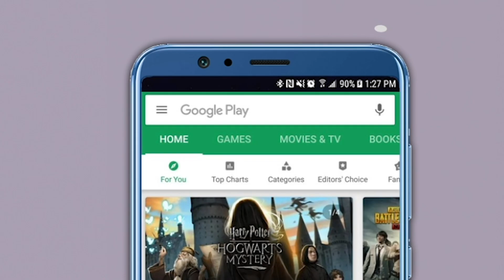उद्धव ठाकरेंना दिल्लीपर्यंत नेऊ, शिवसेनेचा पंतप्रधान व्हायलाच हवा! संजय राऊतांचा एल्गार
"महाराष्ट्राचे मुख्यमंत्री उद्धव ठाकरे यांना दिल्लीपर्यंत घेऊन जायचंय. शिवसेनेचा पंतप्रधान व्हायला हवा," असा निर्धार शिवसेना खासदार संजय राऊत यांनी मुंबईतील एका कार्यक्रमात व्यक्त केला.”बाळासाहेब ठाकरेंनी जे आम्हाला घडवलेलं आहे, हा साचा वेगळाच असून, तो कुठेही मिळणार नाही," असं म्हणत संजय राऊत पुढे म्हणाले, "त्यामुळेच महाराष्ट्रातील ही शिवसेना देशामध्ये अजिंक्य आहे हे लक्षात ठेवा. म्हणूनच 105 आमदार घरी बसवले, आता त्यांचे 105 ठीक आहेत, पण पुढच्या विधानसभेला शिवसेनेचे 105 आमदार असतील